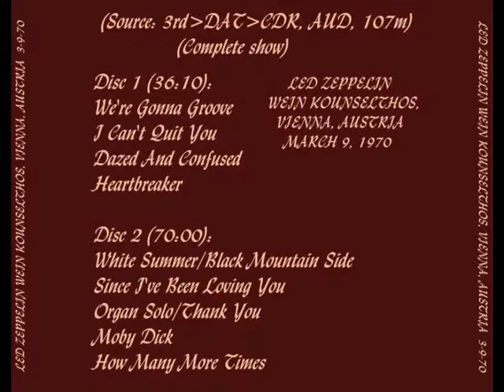White Summer / Black Mountain Side - Led Zeppelin (live Vienna 1970-03-09)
Wiener Konzerthaus, Vienna, Austria. 9th March 1970.
White Summer / Black Mountain Side